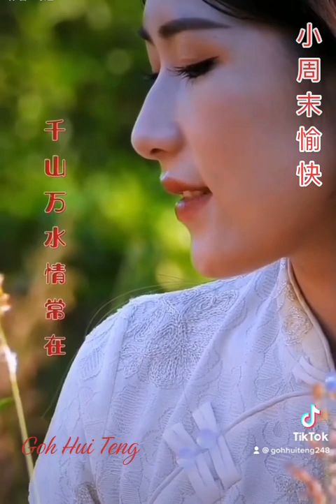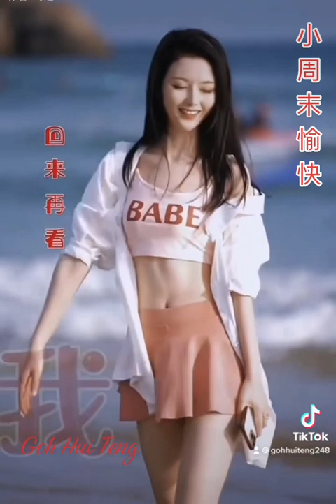龍飄飄：你要忍耐🎼👩🤔